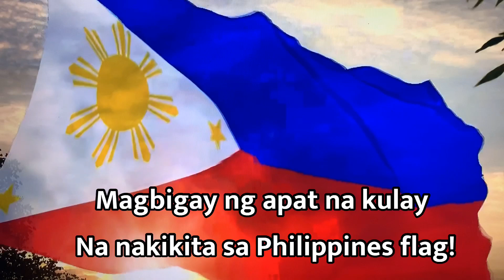QUESTION#23 ANO ANG APAT NA KULAY NA NAKIKITA NYO SA PHILIPPINES FLAG?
This video is a question to everyone like what colors they can see on the Philippines Flag?   Thank y'all.  To God be the glory.